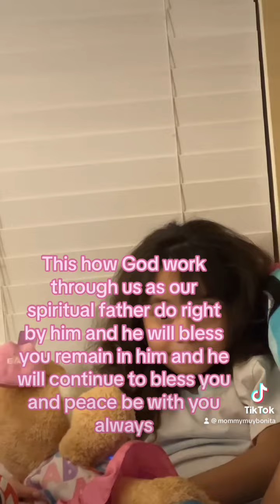When teaching your children right from wrong God way